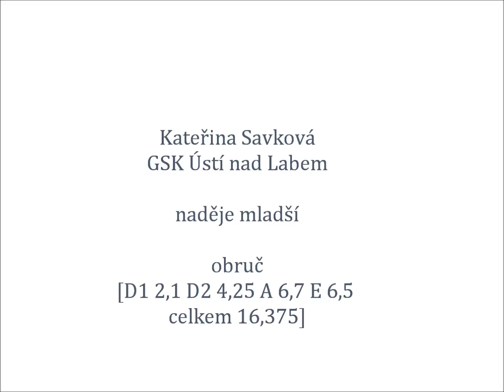MČR naděje mladší 2012 - Kateřina Savková, obruč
Kateřina Savková, GSK Ústí nad Labem
18. místo (obruč), 10. místo (víceboj)
MČR naděje mladší, 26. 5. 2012, Praha